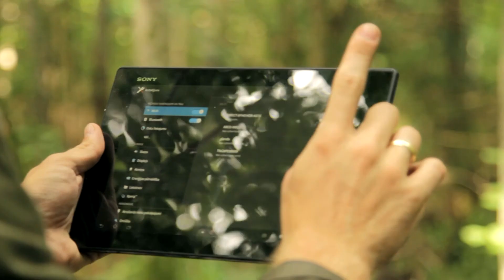Melnais Stārķis Dzīvības lidojums. Epizode 5